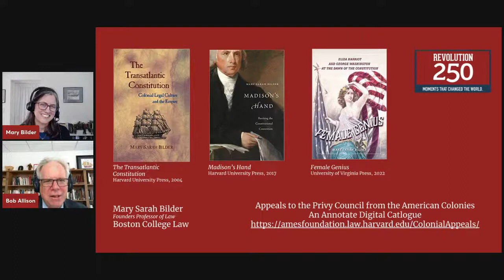Revolution 250 Podcast - Female Genius: Eliza Harriot & George Washington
In this provocative new biography, Mary Sarah Bilder looks to the 1780s—the Age of the Constitution—to investigate the rise of a radical new idea in the English-speaking world: female genius. Bilder finds the perfect exemplar of this phenomenon in English-born Eliza Harriot Barons O’Connor. This pathbreaking female educator delivered a University of Pennsylvania lecture attended by George Washington as he and other Constitutional Convention delegates gathered in Philadelphia.  Join Professor Bob Allison (Chair, Suffolk University Department of History, Language & Global Culture) in conversation with author and Professor Mary Sarah Bilder, Founders Professor of Law at Boston College Law School.